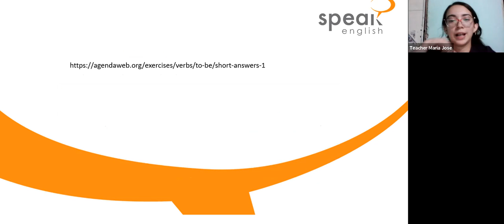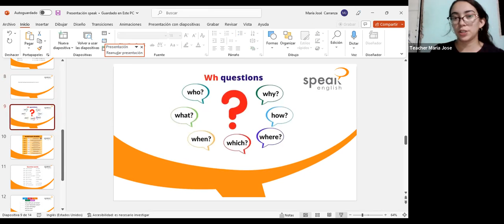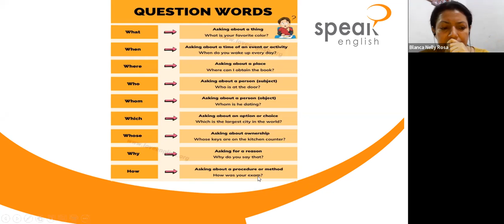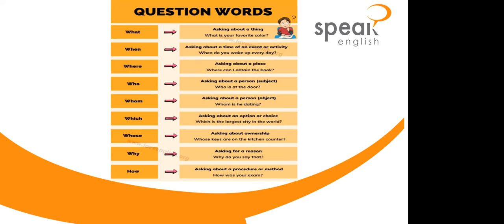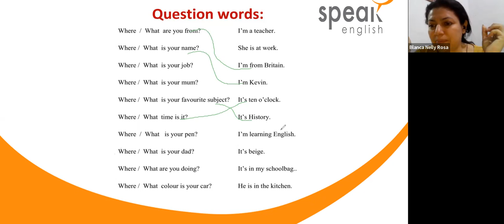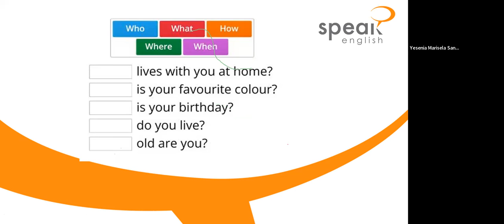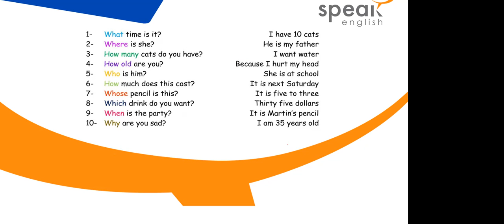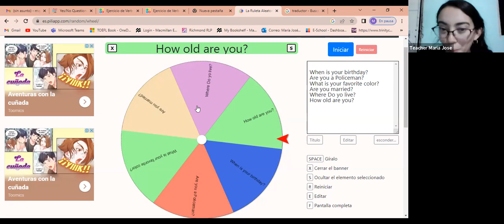CLASS 2_Yes/no questions and Wh words_07-02-2023